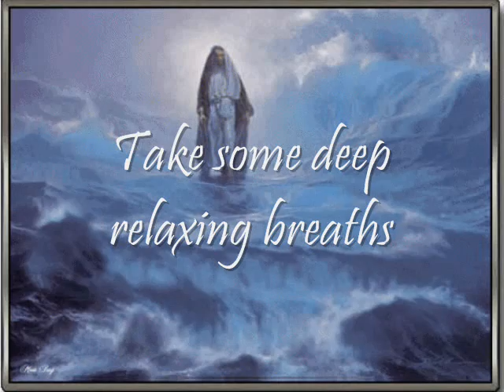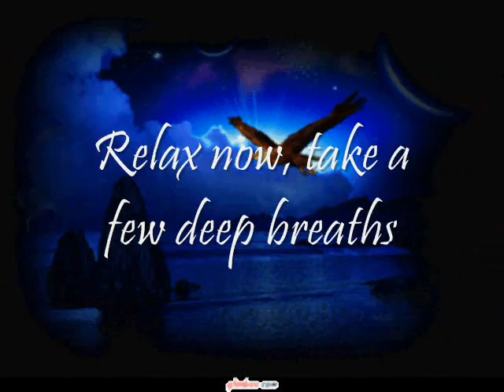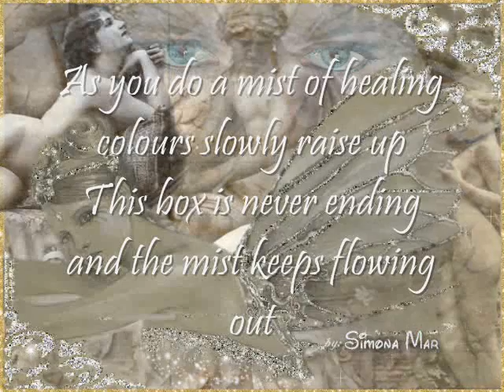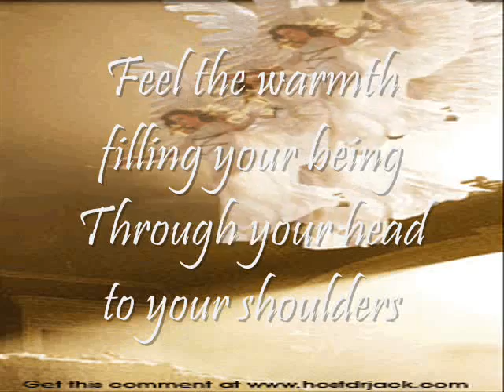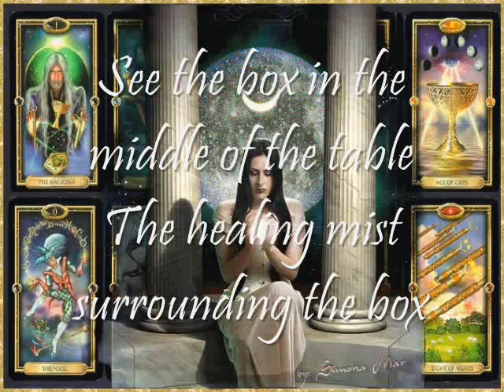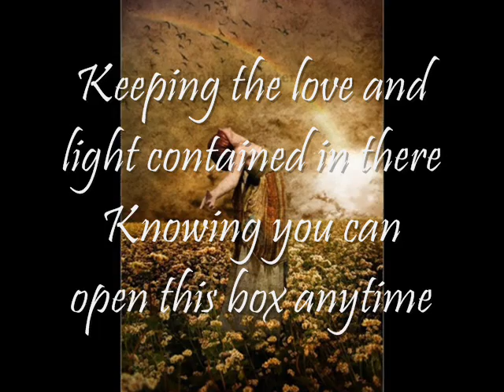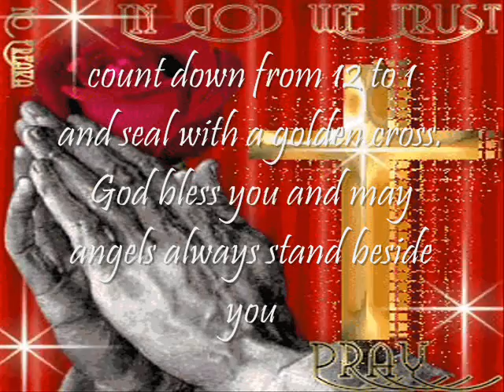Mediumysticss Healing Meditation for you and a Very Sweet Lady Called Posi .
This meditation was made for a dear sweet lady, who lost her leg.  If anyone wants to use this mediation you can change the words in your mind to feet, ankles ect.